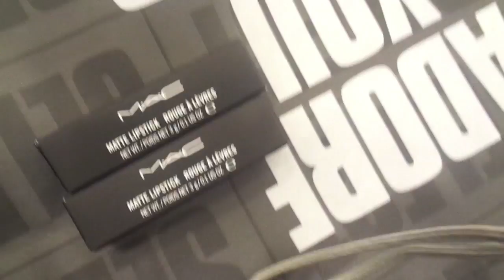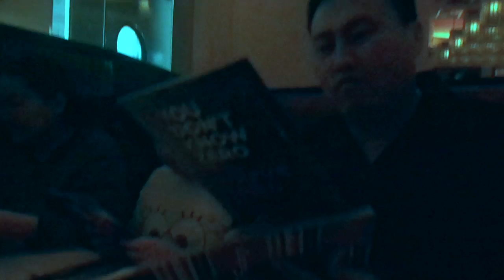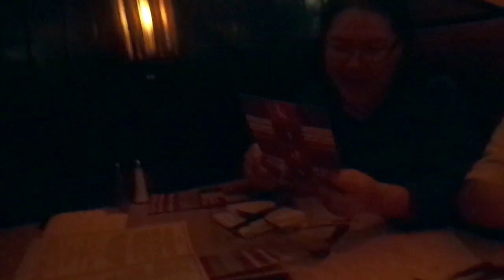Cheesecake Factory Review And My Moms Birthday!!!